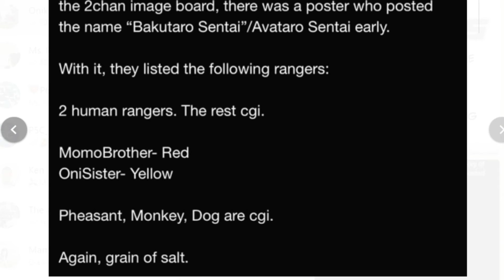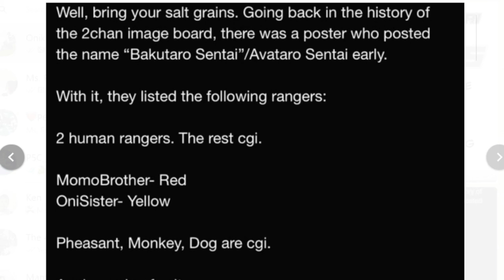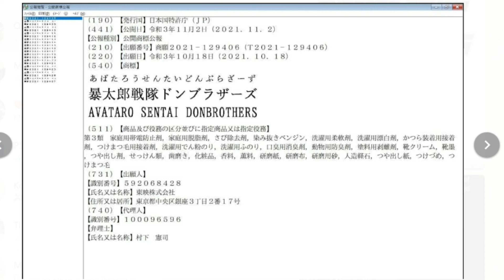TOKU TALK EXTRA#5 NEW SENTAI FOR 2022 TRADEMARK DONBROTHERS??!!!!!! AND MORE RUMORS?!!!?!!!!!!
Not NewB gamer anymore changed channel name into BranTheKing
Cutez Gamerz changes her channel name into Beverly's stories